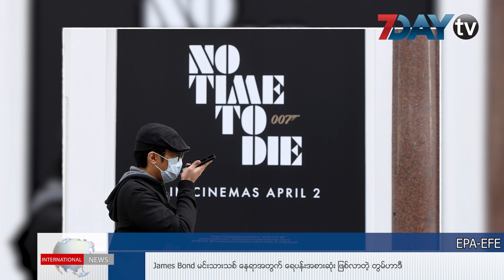နောက်ဆုံးရနိုင်ငံတကာသတင်း- International Breaking News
နောက်ဆုံးရနိုင်ငံတကာသတင်း

ရုရှားနဲ့ ပဋိပက္ခတွေကြောင့် ဆီးရီးယားမှာ အမေရိကန် စစ်သည်အင်အား တိုးမြှင့် ၊အငြင်းပွားစရာ ရှိနေတဲ့ ကျဆုံးစစ်သည် ဗိမာန်ကို ဂျပန်ဝန်ကြီးချုပ်ဟောင်း အာဘေး သွားရောက် ဂါရဝပြု ၊James Bond မင်းသားသစ် နေရာအတွက် ရေပန်းအစားဆုံး ဖြစ်လာတဲ့ တွမ်ဟာဒီ ရဲ့သတင်းအပါအဝင်နောက်ဆုံးရနိုင်ငံတကာသတင်းတွေကိုတင်ဆက်ပေးလိုက်ပါတယ်။